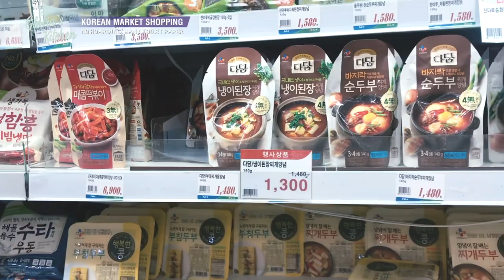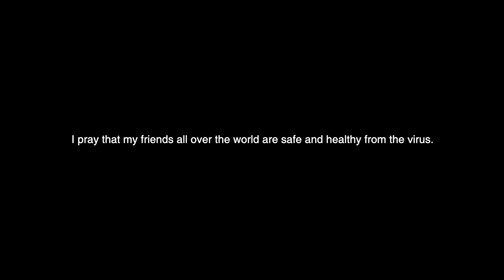Korean Market Shopping(No Hoarding) / Tasty #01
Hello everyone.

These days, the whole world is having a hard time because of the virus. I am worried and miss my friends abroad. At times like this, I think patience and consideration are needed.